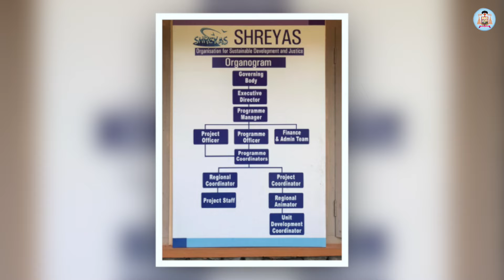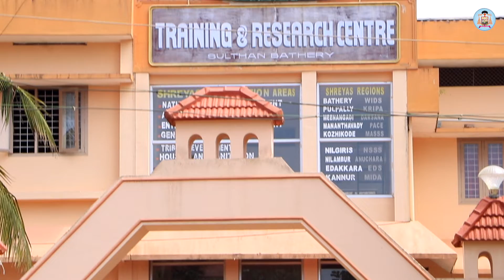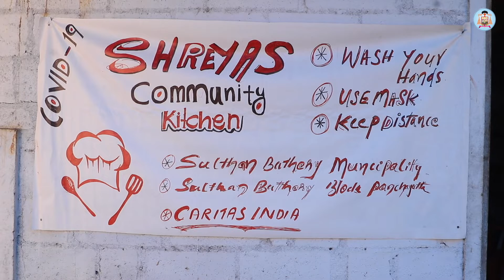A Documentary on Adukala Sainyam of Shreyas